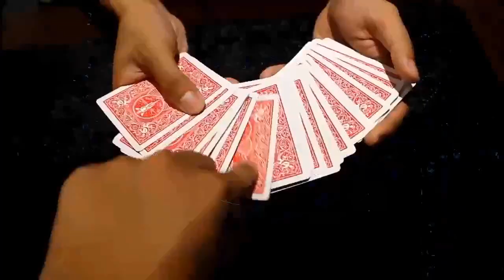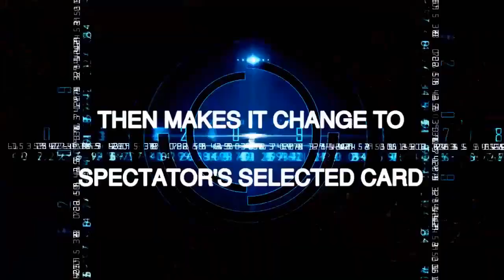Zalf Change -Mario Tarasini and KT Magic